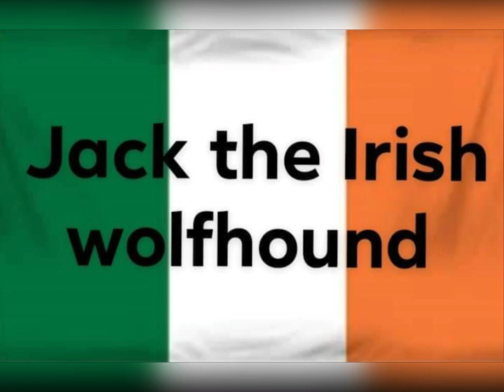🚲 picture of motorcycles🚲by. Jack the Irish wolfhound